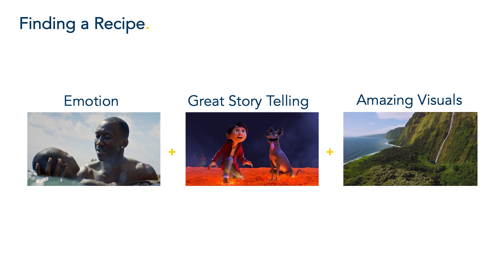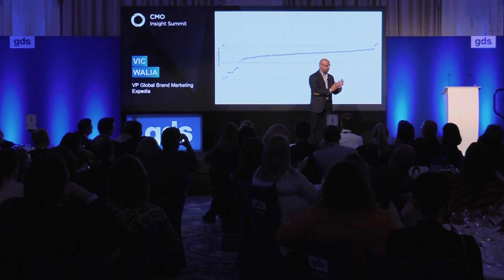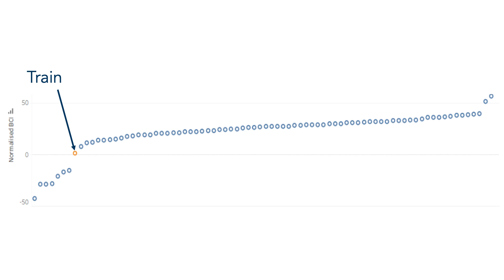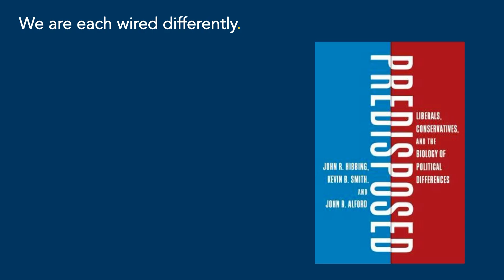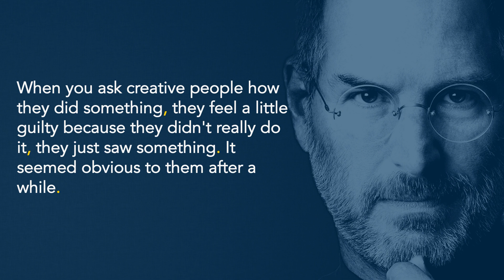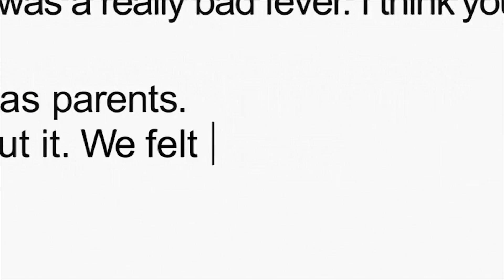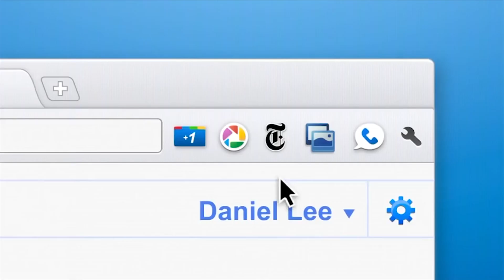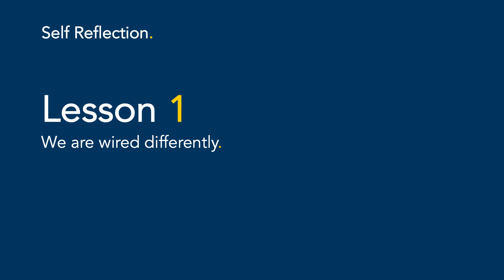Intersection of Data and Creativity | Vic Walia, Expedia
Via Walia, VP of Global Brand Marketing at Expedia speaking at the CMO Insight Summit.

Take a look at our event portfolio or check out some of our other content on the Marketing industry by visiting